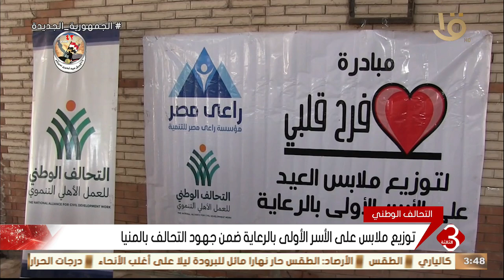"التحالف الوطني".. توزيع ملابس على الأسر الأولى بالرعاية ضمن جهود التحالف بالمنيا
نشرة الثالثة | "التحالف الوطني".. توزيع ملابس على الأسر الأولى بالرعاية ضمن جهود التحالف بالمنيا